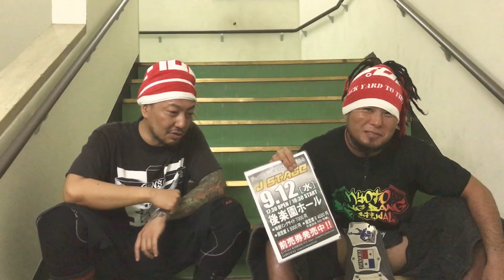J STAGE9.12後楽園ホール大会 選手告知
J STAGE9.12後楽園ホール大会に向けて、ダブプロレスのグンソ選手、“brother”YASSHI選手がコメントを出しました